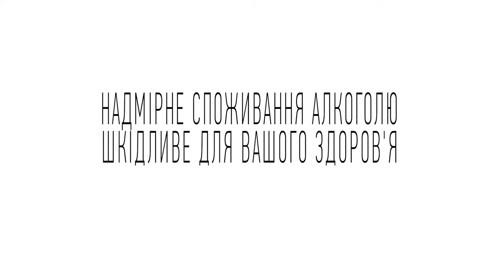Star of Prague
How legends are born
Once upon a time, there was a legend in Prague. A little bit later, the second one was born. And then — a few more. Time passed, and the fifth legend appeared. And then the sixth and finally seventh were born. Among these legends there was a legendary trademark that BBDO Ukraine has been working with — the old Prague beer Staropramen. As a result of our long-long friendship we’ve created a new and the most star-like, the most legendary limited edition ever.

Credits:
AB InBev
Vasiliy Shylov – Marketing Director, SUN InBev Ukraine
Konstantin Tamirov – Marketing Director, SUN InBev Russia
Ekaterina Zrazhevskaya – Marketing Manager Premium Brands Ukraine & Staropramen RUK
Darya Maltceva – Brand Manager, Staropramen Russia
Gleb Ivanov – Junior Brand Manager, Staropramen Ukraine

BBDO Ukraine
Executive Creative Director – Anze Jereb
Creative Director – Denis Keleberdenko
Copywriter – Julia Kolesnik
Art Director – Kseniya Babankova
Designer/Illustrator – Oleg Boyko
DTP – Denis Krivosheya
Account Director – Natalia Liseeva
Account Manager – Zhanna Maslova
CEO – Victor Ishkov

Terminal FX
Executive Producers – Dmitriy Chistyak and Sergey Chistyak
Senior Post-production Producer – Anna Viktorova
Composer – Zakhar Dziubenko
& Post-production Terminal FX team